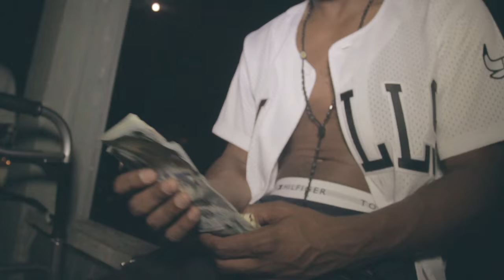Fat G - Turn Up (Official Video) Shot